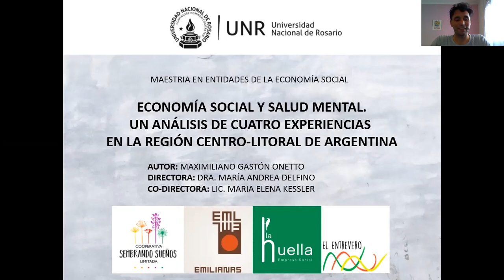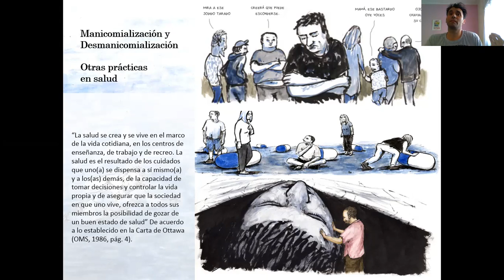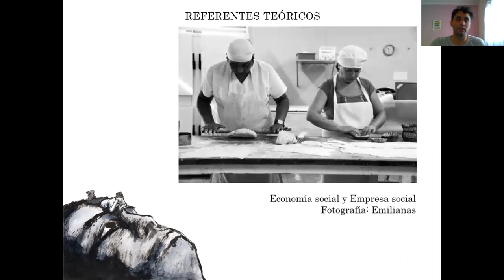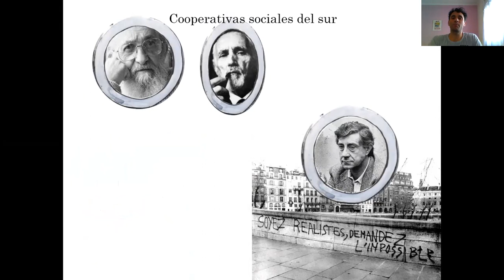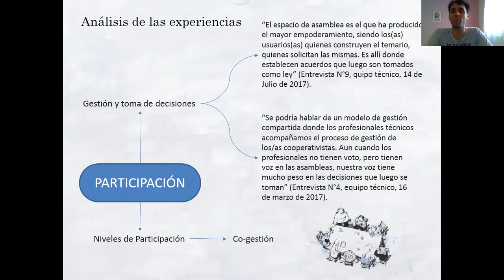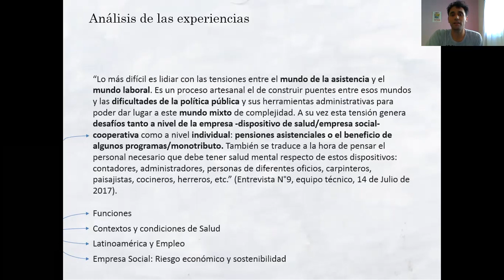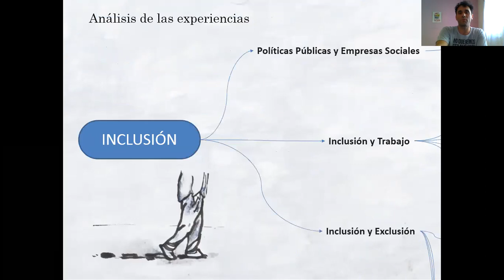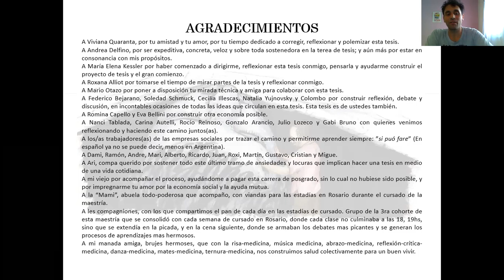COOPERATIVAS SOCIALES DEL SUR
ECONOMÍA SOCIAL Y SALUD MENTAL.UN ANÁLISIS DE CUATRO EXPERIENCIAS EN LA REGIÓN CENTRO-LITORAL DE ARGENTINA
MAESTRIA EN ENTIDADES DE LA ECONOMÍA SOCIAL
AUTOR  MAXIMILIANO GASTÓN ONETTO
DIRECTORA:. DRA. MARÍA ANDREA DELFINO
CO-DIRECTORA: LIC. MARIA ELENA KESSLER
DEDICATORIA
Dedicado a mi vieja, que seguro hubiese leído esta tesis, corregido sus errores y discutido sus resultados.
A Néstor Cabral, trabajador fallecido de la cooperativa Sembrando Sueños. Que preferiste morir en acción que en la reclusión.
Dedicado también a todas las personas con discapacidad y padecimiento subjetivo que me enseñaron en el camino de qué se trata el trato humano, y de que nada de ellos(as), se hace sin ellos(as). A los/as vivos(as) y a los muertos y muertas en los manicomios, colonias y otros lugares de encierro y espacios donde recibieron tratos crueles e inhumanos. También a ellos/as: Nunca más. ¡Que nos tracen el camino!
 “Porque no queremos ser mas esta humanidad” (Susy Shok).